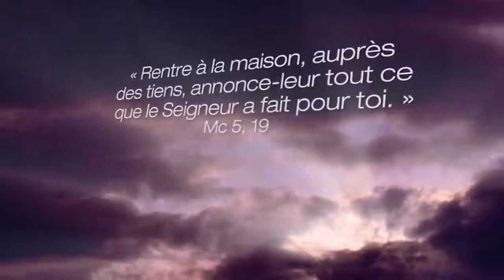Vivre avec le Christ - Témoignage du Père Martin Lagacé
Plongé dans l'angoisse existentielle dans sa jeunesse, Martin en vient même à penser au suicide. C'est la conscience de son incapacité d'aimer qui le poussera à chercher plus haut et à se laisser toucher par le plus grand Amour.

Réalisation: ecdq.tv